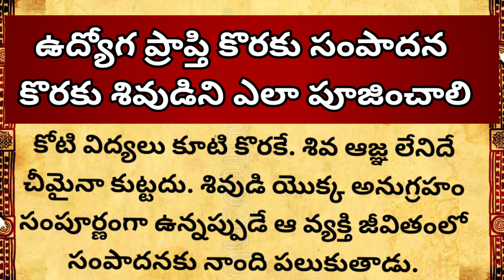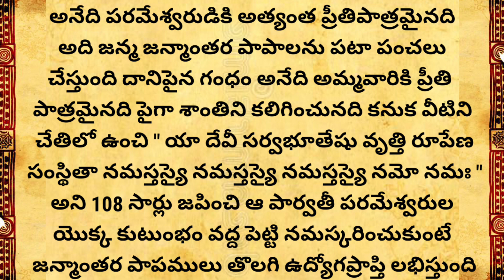ఉద్యోగ ప్రాప్తి కొరకు సంపాదన కొరకు శివుడిని ఎలా పూజించాలి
తాళపత్ర గ్రంథ సత్యాలు/Real life facts inTelugu"on YouTube

talapatra, talapatra nidhi, talapatra nidhi book, talapatra quotes in Telugu, talapatra satyalu, talapatra facts, inspirational quotes in Telugu, darma sandehaalu, temple quotes in Telugu,